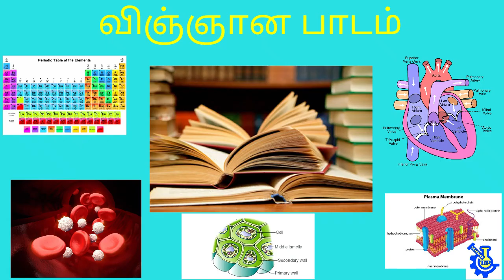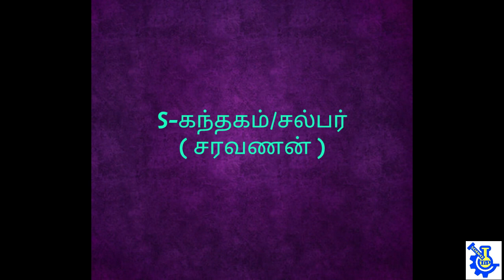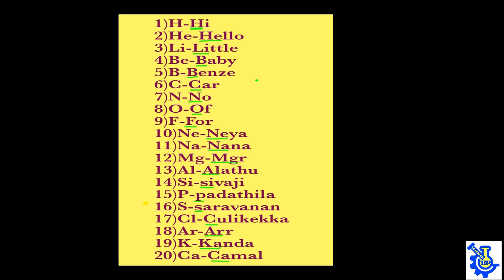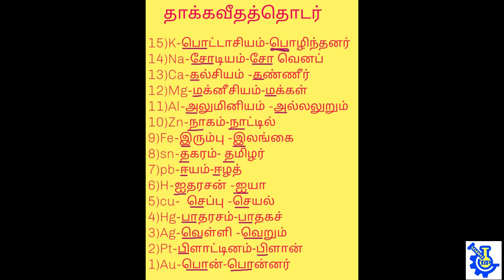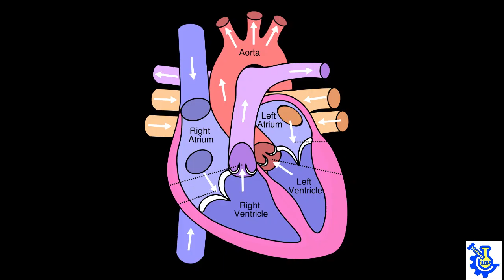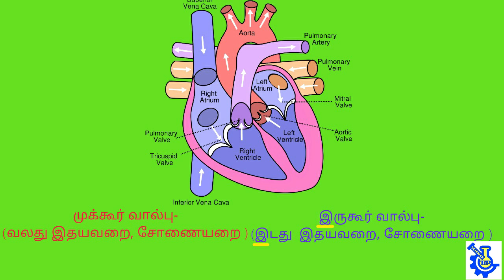30 செக்கனில் ஆவர்த்தன அட்டவணை, தாக்க வீதம் (Periodic Table within 30 second )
வீடியோவை முமுமையாக பார்வையிட்டு விஞ்ஞானத்தை உங்கள் விரல் நுனியில் கொண்டு வாருங்கள்.
easy science for grade 10 and 11 students.
From this video OL students in srilanka can easily remember periodic table elements.
This video makes for Tamil medium students but English medium Tamil students also can learn from this. There are some ways to remember periodic table elements as much of easy . Tip science giving good study materials  to grade 10, grade  11  students related Science, English and IT.